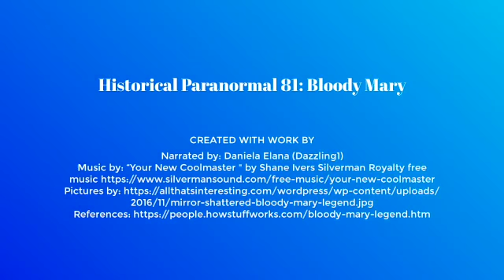HP 82: The Expressionless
In episode 82 of Historical Paranormal we'll explore the spooky creepy past tale based out of a Los Angeles hospital in 1972 of a maneqin like woman that appeared and terrorized the staff.

Narrated by: Daniela Elana (Dazzling1)

To read more about paranormal and unexplained events in history you can check out the Historical Paranormal blog: